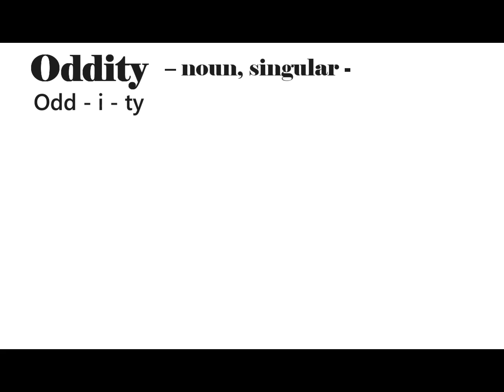Oddity - Trailer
A film that focuses on the unexplainable things that sometimes happen in our lives, and how sometimes you just have to go along with them.